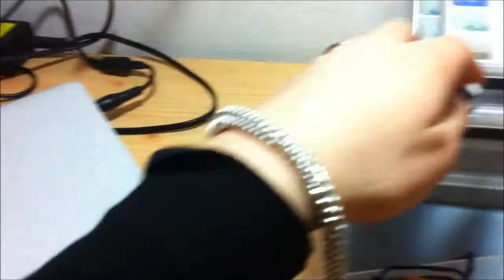Grazie Yuki!!!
E' arrivato il mio premio! Uaooo!! grazie yuki ;-) !!!